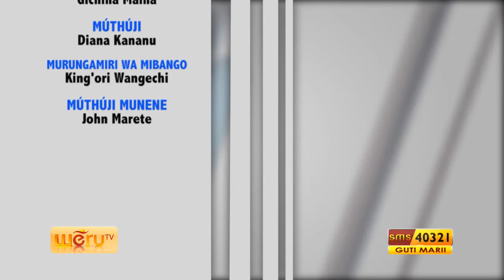KAIGUITIE EP 57 PART 2